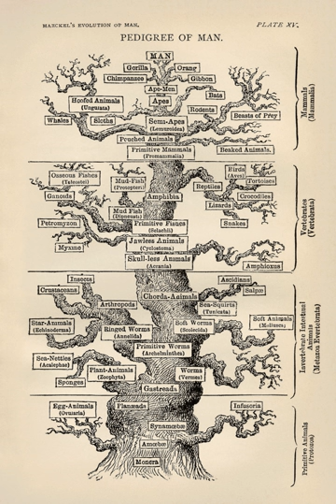History of evolutionary biology | Wikipedia audio article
00:04:23 1 Antiquity
00:04:32 1.1 Greeks
00:10:46 1.2 Chinese
00:11:32 1.3 Roman Empire
00:12:41 1.3.1 Origen and Augustine
00:17:24 2 Middle Ages
00:17:33 2.1 Islamic philosophy and the struggle for existence
00:20:49 2.2 Christian philosophy
00:23:15 2.3 Thomas Aquinas on creation and natural processes
00:24:35 3 Renaissance and Enlightenment
00:28:41 4 Early 19th century
00:28:51 4.1 Paleontology and geology
00:31:48 4.2 Transmutation of species
00:37:36 4.3 Anticipations of natural selection
00:41:53 4.4 Natural selection
00:44:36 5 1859–1930s: Darwin and his legacy
00:48:07 5.1 Application to humans
00:51:56 5.2 Alternatives to natural selection
00:55:24 5.3 Mendelian genetics, biometrics, and mutation
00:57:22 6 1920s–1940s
00:57:33 6.1 Population genetics
00:59:21 6.2 The modern synthesis
01:03:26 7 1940s–1960s: Molecular biology and evolution
01:05:39 8 Late 20th century
01:05:48 8.1 Gene-centered view
01:08:51 8.2 Sociobiology
01:10:24 8.3 Evolutionary paths and processes
01:12:06 8.4 Microbiology, horizontal gene transfer, and endosymbiosis
01:14:22 8.5 From spandrels to evolutionary developmental biology
01:16:30 9 21st century
01:16:39 9.1 Macroevolution and microevolution
01:17:54 9.2 Epigenetic inheritance
01:18:57 9.3 Extended evolutionary syntheses
01:19:30 10 Unconventional evolutionary theory
01:19:40 10.1 Omega Point
01:20:08 10.2 Gaia hypothesis
01:20:51 10.3 Self-organization
01:21:41 11 See also

- Socrates

SUMMARY
Evolutionary thought, the conception that species change over time, has roots in antiquity – in the ideas of the ancient Greeks, Romans, and Chinese as well as in medieval Islamic science. With the beginnings of modern biological taxonomy in the late 17th century, two opposed ideas influenced Western biological thinking:  essentialism, the belief that every species has essential characteristics that are unalterable, a concept which had developed from medieval Aristotelian metaphysics, and that fit well with natural theology; and  the development of the new anti-Aristotelian approach to modern science: as the Enlightenment progressed, evolutionary cosmology and the mechanical philosophy spread from the physical sciences to natural history. Naturalists began to focus on the variability of species; the emergence of paleontology with the concept of extinction further undermined static views of nature. In the early 19th century Jean-Baptiste Lamarck (1744 – 1829) proposed his theory of the transmutation of species, the first fully formed theory of evolution.
In 1858 Charles Darwin and Alfred Russel Wallace published a new evolutionary theory, explained in detail in Darwin's On the Origin of Species (1859). Unlike Lamarck, Darwin proposed common descent and a branching tree of life, meaning that two very different species could share a common ancestor. Darwin based his theory on the idea of natural selection: it synthesized a broad range of evidence from animal husbandry, biogeography, geology, morphology, and embryology. Debate over Darwin's work led to the rapid acceptance of the general concept of evolution, but the specific mechanism he proposed, natural selection, was not widely accepted until it was revived by developments in biology that occurred during the 1920s through the 1940s. Before that time most biologists regarded other factors as responsible for evolution. Alternatives to natural selection suggested during "the eclipse of Darwinism" (c. 1880 to 1920) included inheritance of acquired characteristics (neo-Lamarckism), an innate drive for change (orthogenesis), and sudden large mutations (saltationism). Mendelian genetics, a series of 19th-century experiments with pea plant variations rediscovered in 1900, was integrated with ...